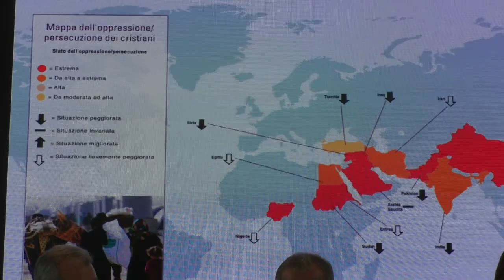Ibrahim Sidrak: "La testimonianza di una Chiesa viva"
Milano, 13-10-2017 Alla presentazione del Rapporto sulla persecuzione dei cristiani, Sua Beatitudine Ibrahim Isaac Sidrak, Patriarca della Chiesa copto-cattolica in Egitto, ha parlato della situazione e dell'operato della sua comunità, spesso vittima di discriminazioni per motivi legati alla religione.